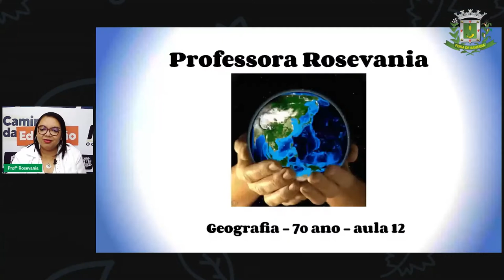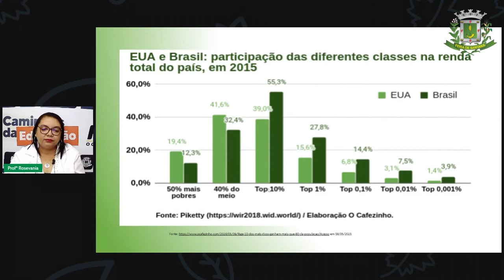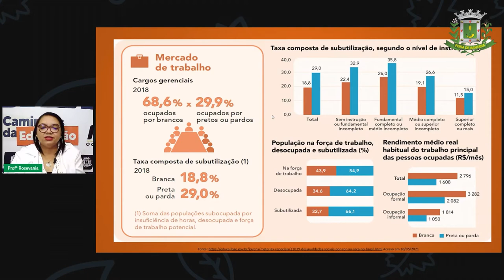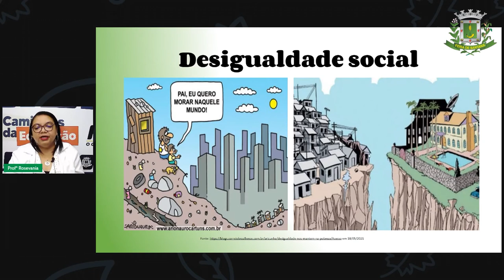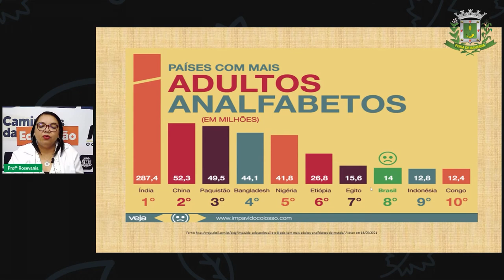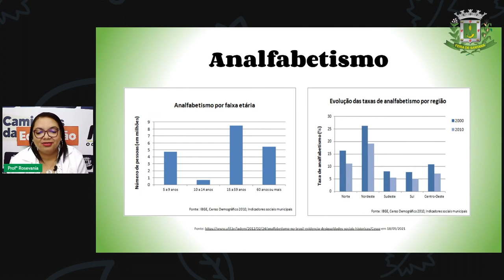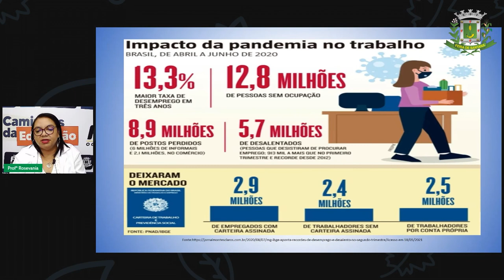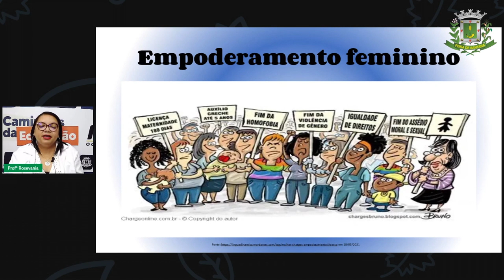Aula 12 7ºANO Profª Rosevania Santos Geografia Distribuição de Renda